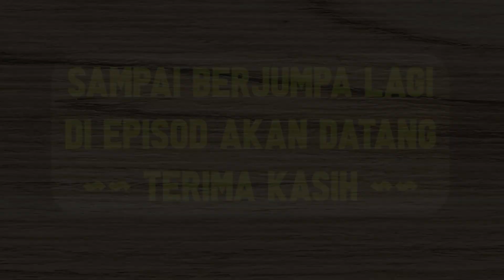3 TITIK HILANGKAN BATUK DI TANGAN ??